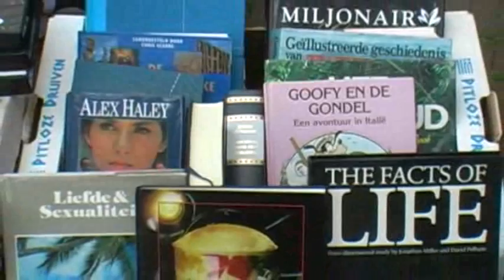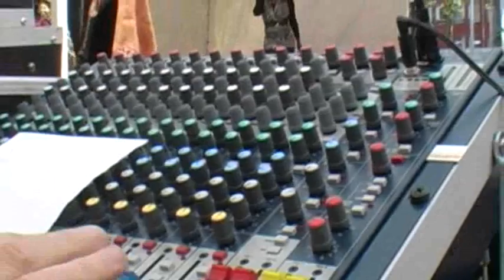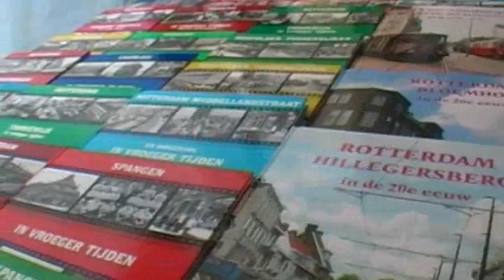Cineac Noord - Braderie Zaagmolenkade 2012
Braderie Zaagmolenkade 2012